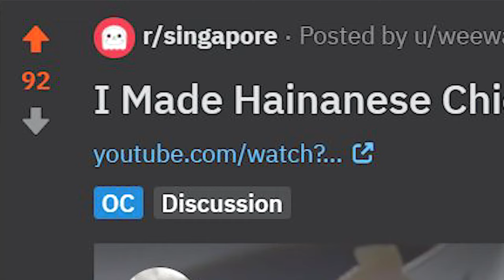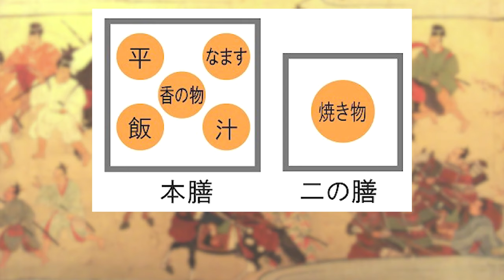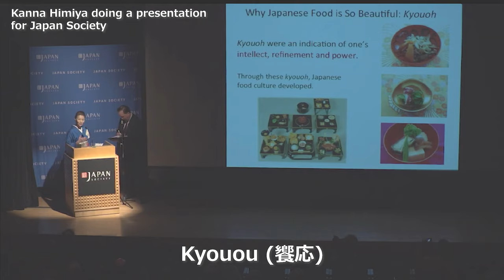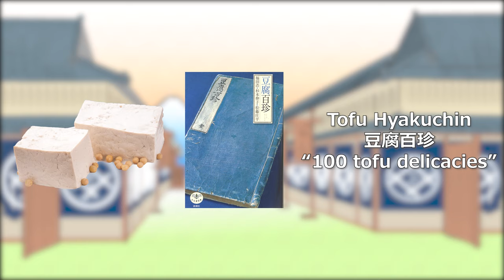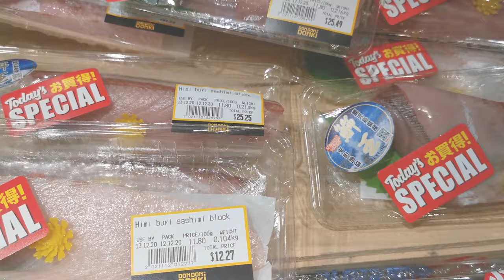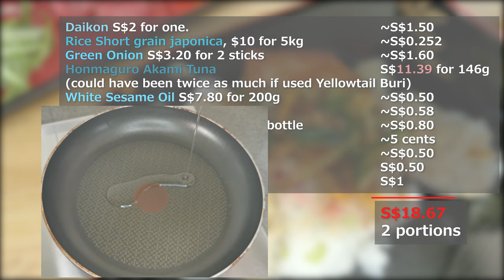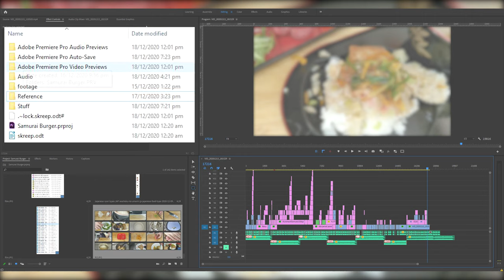What exactly did the Samurai eat? | Creating a samurai burger.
As I said in the video, the recipe doesn't taste good or bad. I don't recommend you making this so the recipe is just for recording purposes I guess.

TERIYAKI TUNA
    • 1 Tbsp Light Sesame Oil
    • Tuna, 150g, sliced to 2 portions
    • 80ml Sake
    • 3 Tbsp Usukuchi Soy Sauce
    • Sugar to taste
    • 1/3 green onion

RICE BUNS
    • 160ml Rice
    • 1/3 of a daikon, cubed
    • Reserve top leafy parts of daikon
    • Enough water as per cooker

VEGETABLE FOR BURGER
    • Onion from teriyaki shredded
    • Equal volume of shredded cucumber
    • Equal volume of takuan (Japanese pickled daikon)

Cost of 2 portions is S$18.67, with the real cost of making the video S$44.67.

450-Year-Old Book Reveals What to Name a Baby Samurai

Edo
    • A Peek at the Meals of the People of Edo

Other good stuff to read
What did they eat; Samurai — Rituals and Rice